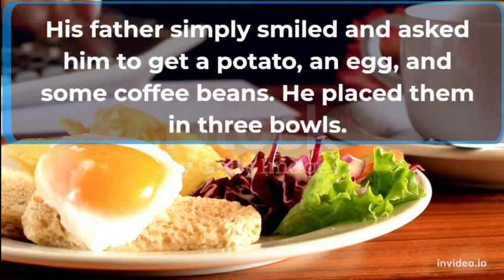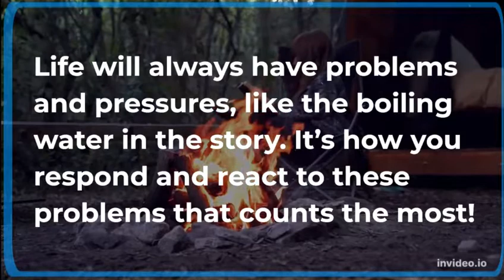Struggles in our Life |Moral Story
Video From @ethicsworld9706